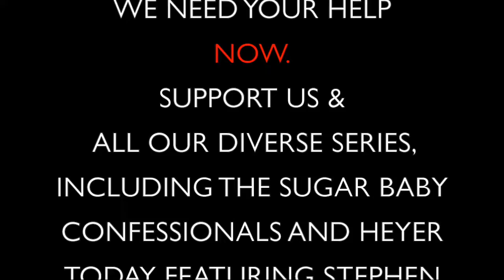The Sugar Baby Confessionals teaser #4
Only a few day's left to help fund Fable Gazers, a boutique podcast company. Did you know, only 22% of podcasts are hosted by women?